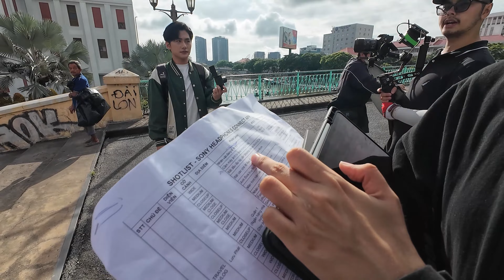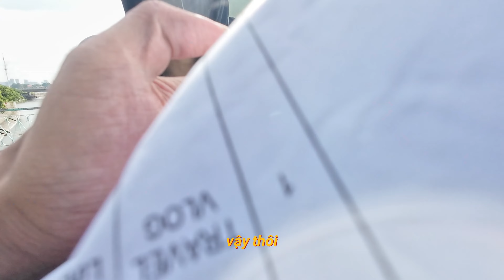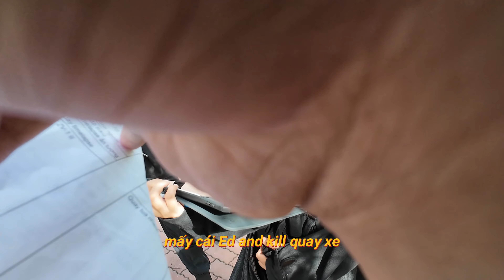DIRECTOR POV - GÓC NHÌN ĐẠO DIỄN P2 - SẢN XUẤT SERIES ZV ACADEMY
*Mọi thứ được ghi thực tế nên đôi khi sẽ có những ngôn từ không phù hợp mọi người lưu ý trước khi xem
____________ ABOUT ME ____________
MAY STUDIO - KIRO ĐINH